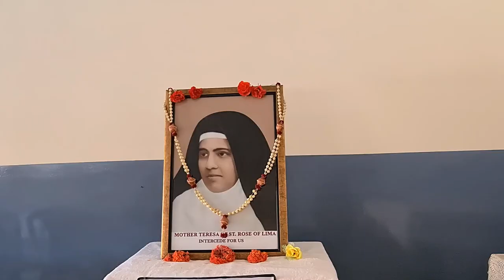Birth Anniversary of Mother Teresa of St. Rose of lima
163rd Birth Anniversary of Mother Teresa of St. Rose of lima At Carmel Convent Senior Secondary School, Raigarh.